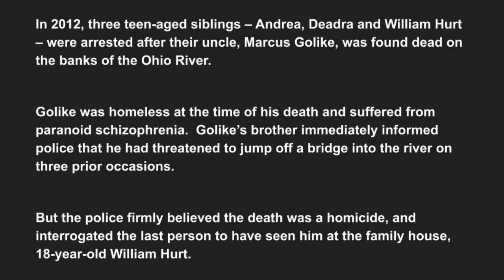William Hurt - Coerced Confession Part 1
William does his best to stick with his version of what happened.
These Interrogators need some training.